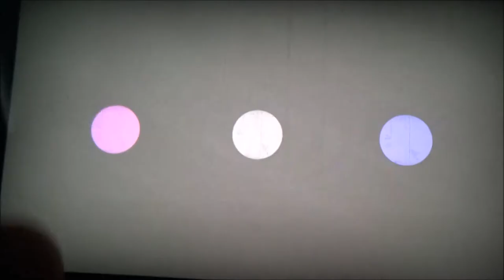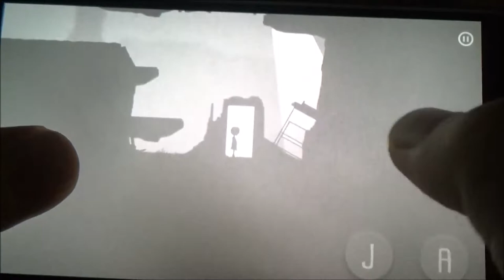ZWERGI IST EIN KLEINES, TRAURIGES MÄDCHEN AUF TRAUMWANDERUNG